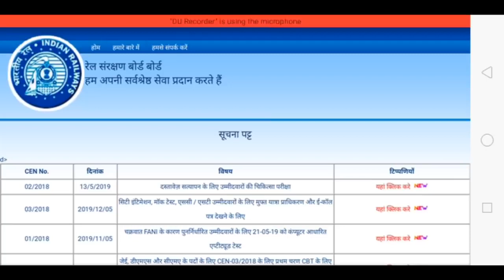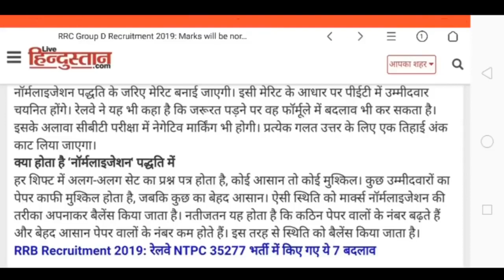रेलवे ग्रुप डी आजकी सबसे बड़ी खबर CBT परीक्षा में हुआ बड़ा बदलाव देख लो अब ऐसा होगा।।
नीचे दी गयी लिंक से इनस्टॉल करें और तुरन्त पाएं 1000 रुपये:-

Refer Code for more 100 Rs  :-  FJYC010

                    'हे बालाजी महाराज कल्याण कीजिये'